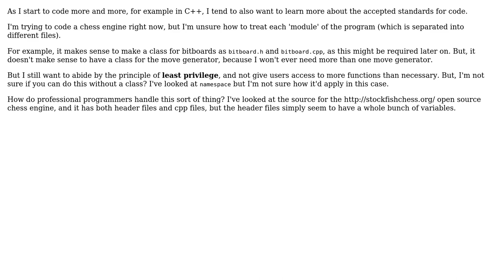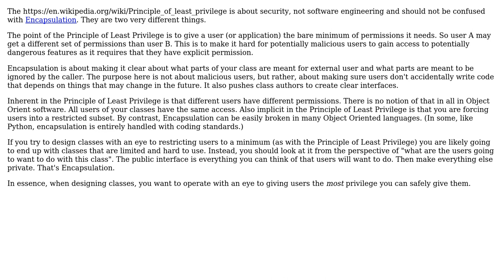Software Engineering: Modular programming practices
With thanks & praise to God, and with thanks to the many people who have made this project possible! | Content (except music & images) licensed under CC BY-SA | Music | Images & others | With thanks to user Shreyas user Gort the Robot and the Stack Exchange Network Trademarks are property of their respective owners. You are responsible for your own actions.